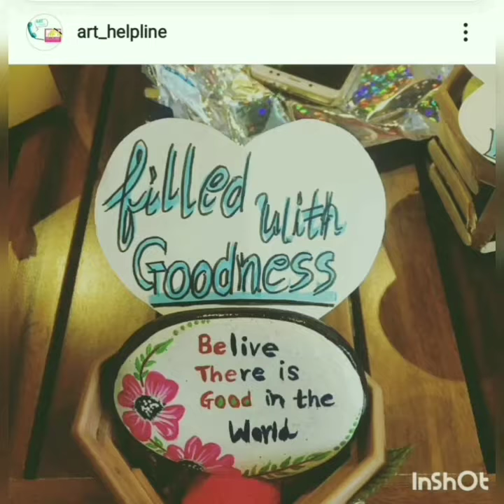Diy Stone painting ideas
In this video i have put up some easy stone lainting ideas.